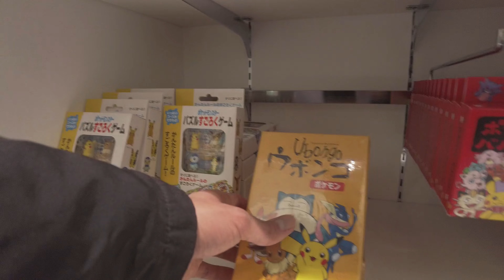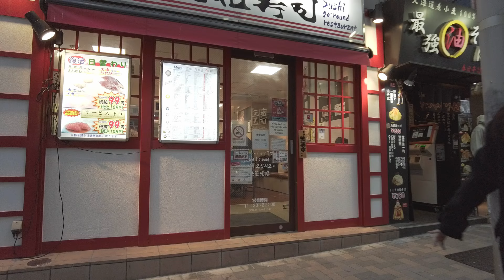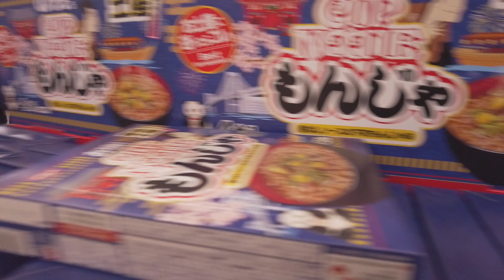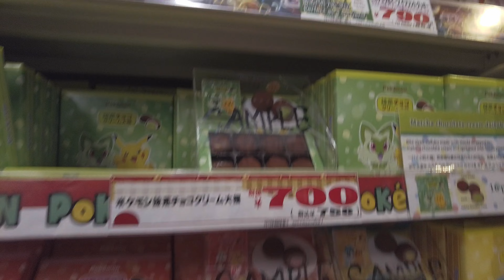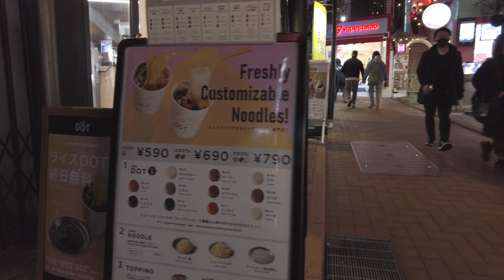POV Walk in a Pokémon Center & Shibuya | EP 5 | Winston in Japan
A fun day going to a Pokémon Center DX in Nihombashi and a walk in the Shibuya area. No music and talk, just walking :)